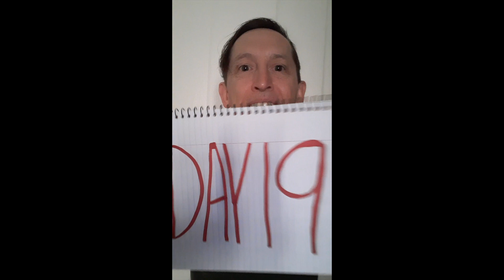A Daily Transmission From Planet Earth #40 | River Faught Performance Artist |Day 19 Transmission#38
In this Bizarre Daily Vlog video, I'm sharing with you A Daily Transmission From Planet Earth. This is Performance Art from my Strange Vlog, that I call "Time Capsule." I share artistic consciousness through my Performance Art Performances.

I am River Faught, a Los Angeles California-based Performance Artist and American Actor. I was born as Donnie Faught, and later changed my professional name to River Faught.

QUESTION --- Have a question about my Bizarre Video, Performance Art, Method Acting or Anything Else? Thanks for liking, sharing and posting your comment or question in the Comments Section of this video!

Hi! My name is River Faught! If you're a YouTuber who loves avant garde videos that are Super Bizarre and stimulating then welcome to my extraordinary Universe. I'm an Abstract Person who created this channel to house creative ideas for the OUTCASTS that feel like they never fit in. If you're one of the MISUNDERSTOOD and love Performance Art, Performance Artists, Method Acting, Method Actors, strange and unusual videos, then my YouTube channel is DEFINITELY YOUR new destination for unique entertainment!

On this Performance Art channel I consistently upload Performance Art videos that are pure and oddly satisfying, and a few videos from my Hollywood Acting career. I am here to answer any and all questions any YouTuber has on Performance Art, Method Acting and the nature of our astonishing existence. I am the eccentric creator allowing for beautifully unique and raw works of artistic consciousness to flow through me one satisfying video after another. I am a living, loving, and learning Abstract Performer that enjoys sharing abstract purity through my performance art performances.

My purpose in life as an Abstract Artist is to help those that are suffering by providing entertainment and guidance through my abstract performance, and method acting. To allow slivers of consciousness to overflow and radiate through my uninhibited artistic expression. LET'S PLAY!

CHECK OUT THE DOCUMENTARY ABOUT MY LIFE’S STORY:
Like most, I came to be awakened through tremendous suffering. We evolve through different stages in life and suffering is a big part of that. You can see the early part of my life and suffering in the feature length, award-winning Documentary film, “Flesh on Fire: Addicted To A Dream”. The seeds of my awakening had been planted. The journey continues and I am grateful that you are a part of the family that is manifesting.

Click Below - To Watch For Free: My Award-Winning Documentary Film -
Flesh on Fire: Addicted To A Dream